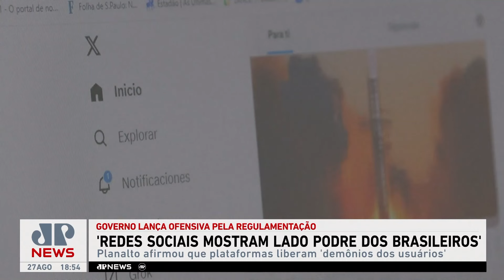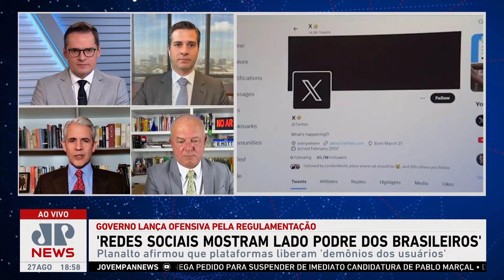Governo endurece críticas às redes sociais perto de regulamentação das plataformas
Segundo integrantes do Planalto, "os brasileiros têm dependência digital e usam as redes para mostrar seu lado podre". Os comentaristas de Os Pingos nos Is analisam as implicações dessa postura e a reação das plataformas.